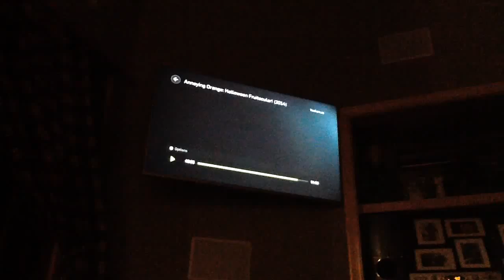Teddy juicer's song from annoying orange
Sorry for moving around